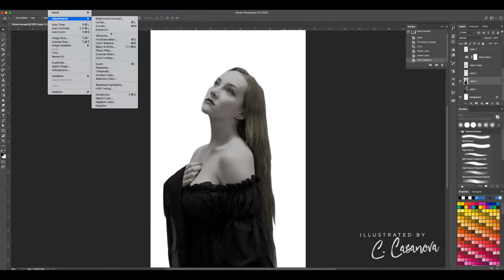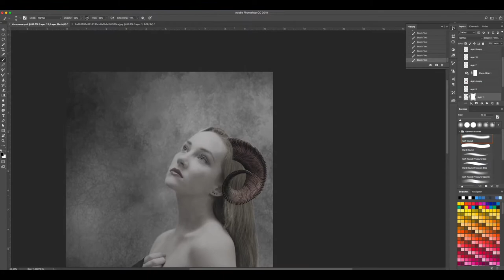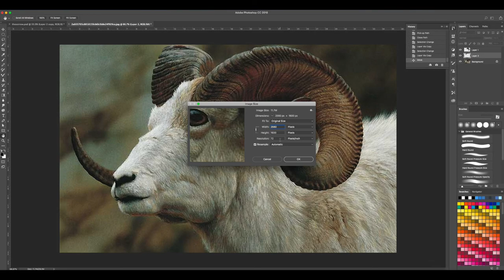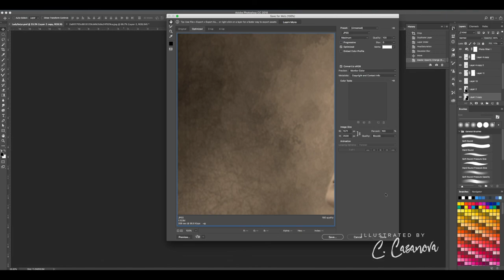Lady Satyr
Photoshop time lapse video.
Model: Scarlett Pomers